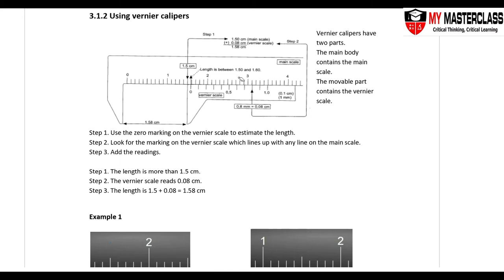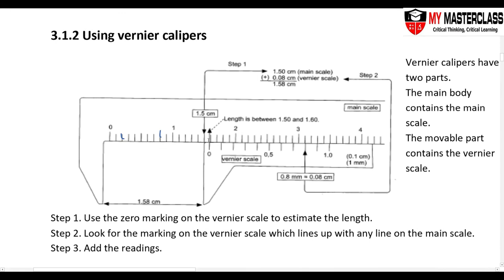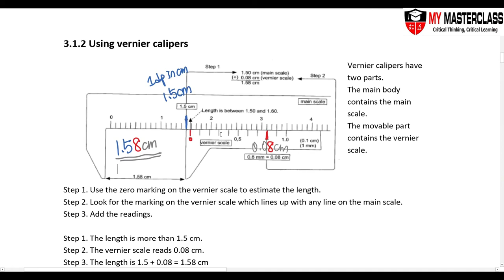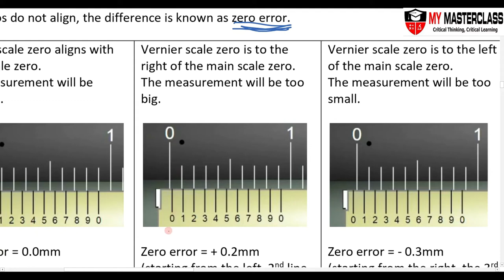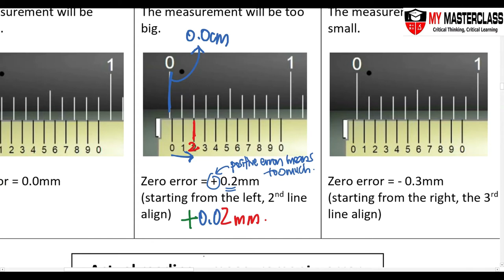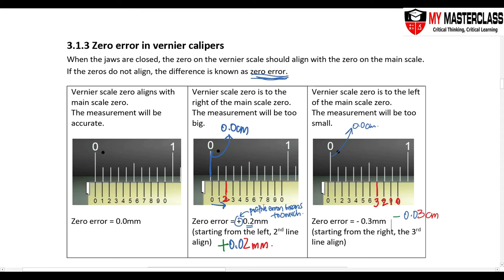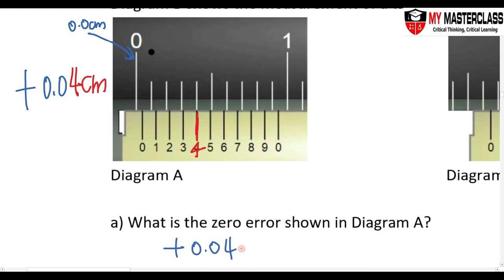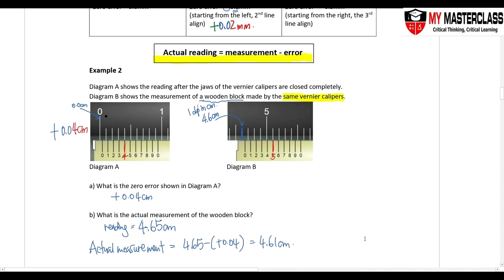Lower Sec IP Physics: Measurement - Vernier Calipers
Singapore Secondary School Science IPScience by My Masterclass

In this video:
- Learning to read the Vernier Caliper and identify different parts of it